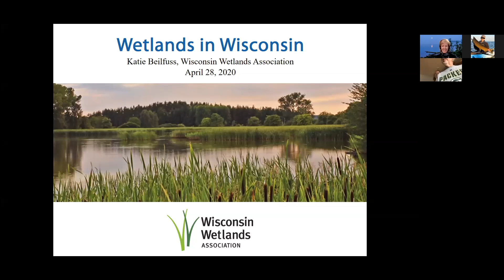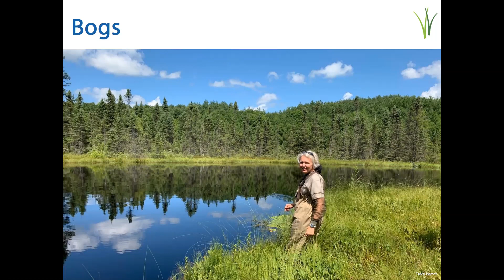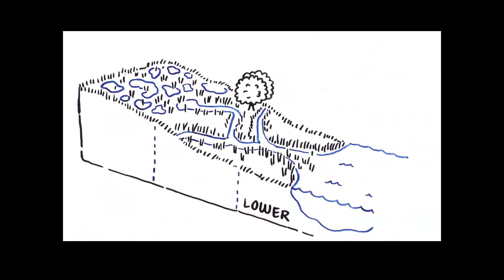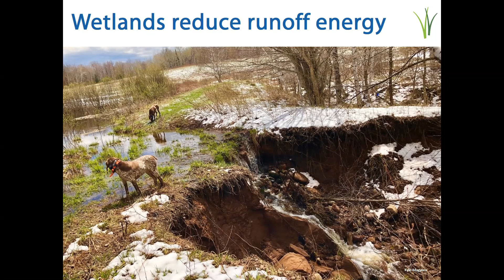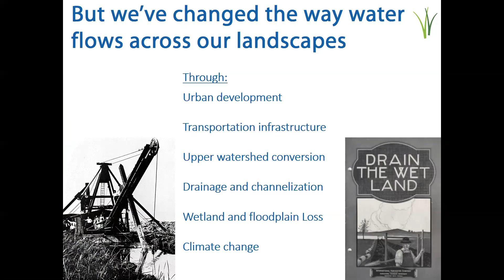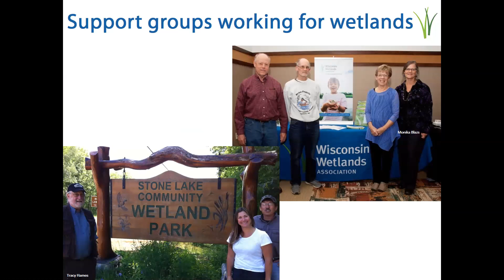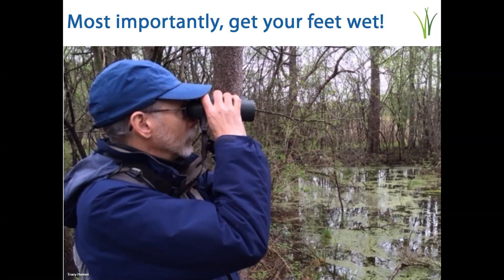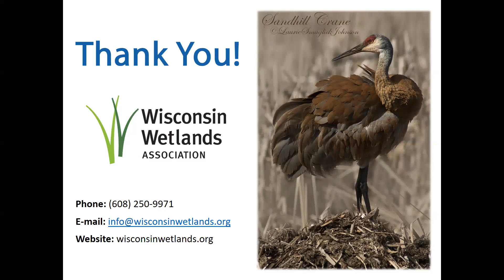Wetlands in Wisconsin - CLMN webinar series April 29, 2020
Katie Beilfuss from the Wisconsin Wetlands Association talks all about wetlands in Wisconsin. Webinar #4 of the 2020 Citizen Lake Monitoring Network webinar series.